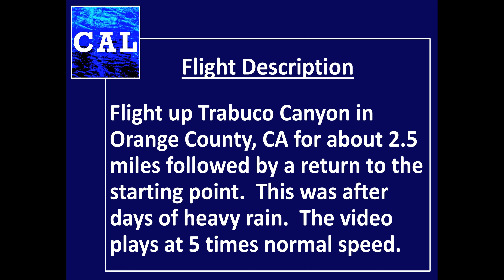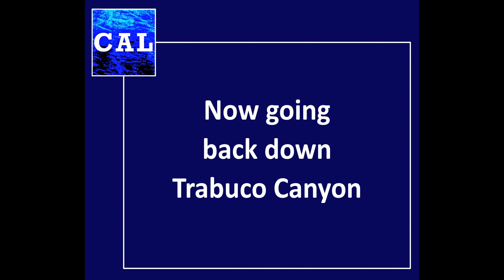Trabuco Canyon Drone Flight on 2-16-2019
Drone flight by Cal Nexus up and down Trabuco Canyon in Orange County, CA on 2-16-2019.  This flight took place after several days of heavy rain, and the Trabuco Canyon Road is washed out in multiple places.  The drone was a DJI Phantom 4 Pro V2.0.